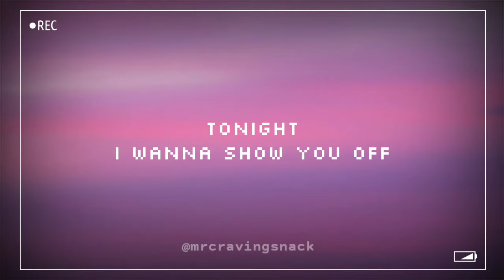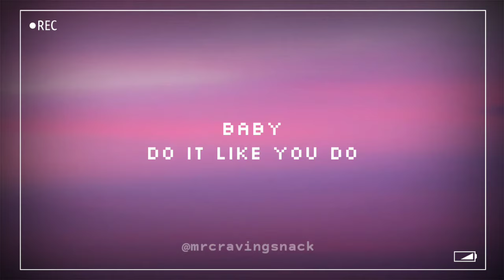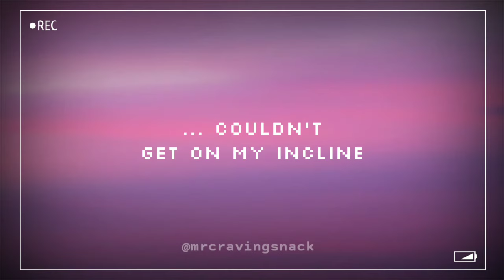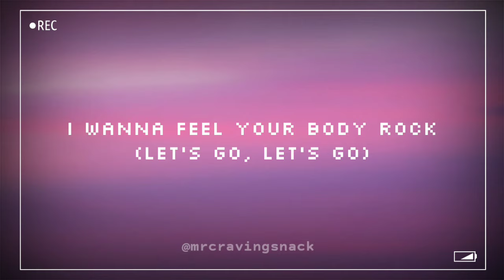Justin Bieber - Beauty And A Beat (feat. Nicki Minaj) (Clean Lyrics)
Justin Bieber, Nicki Minaj - Beauty And A Beat (Clean Lyrics)

LYRICS:
Yeah, Young Money
Nicki Minaj, Justin, rrr

Tonight, I wanna show you off
What you got
A billion could've never bought

'Cause all I need is a beauty and a beat

Body rock
Girl, I can feel your body rock
Take a bow
You're on the hottest ticket now, ooh

I want to show you all the finer things in life

Justin Bieber, you know I'ma hit 'em with the ether
Buns out, wiener, but I gotta keep an eye out for Selener
Every time Beauty on the beat eats

Body rock, ooh (Yeah, yeah, yeah)
I wanna feel your body rock (Let's go, let's go)

Who can make my life complete (Whoa-oh-oh)